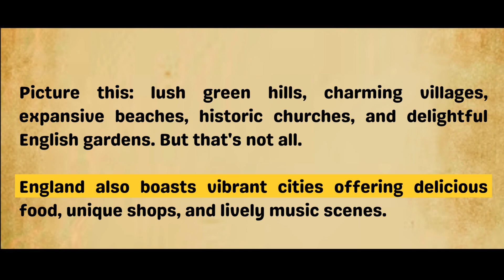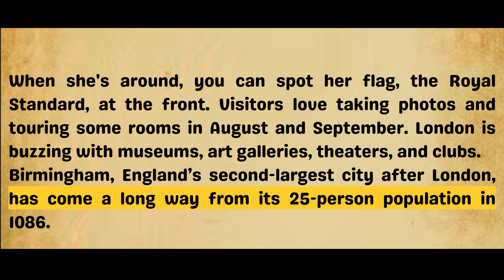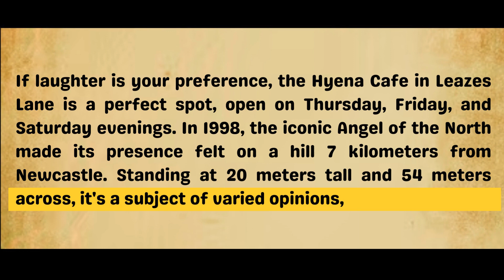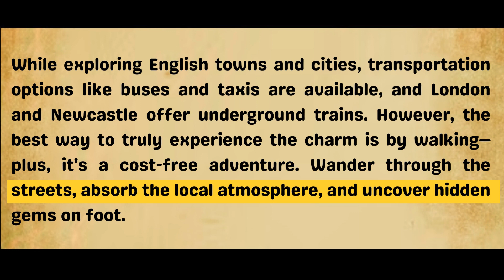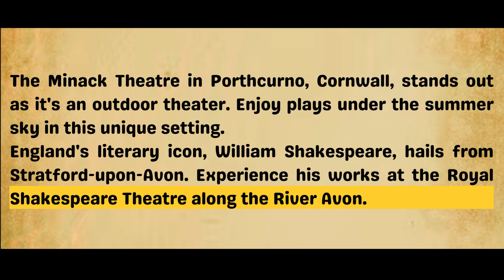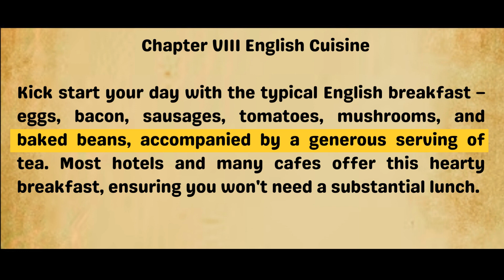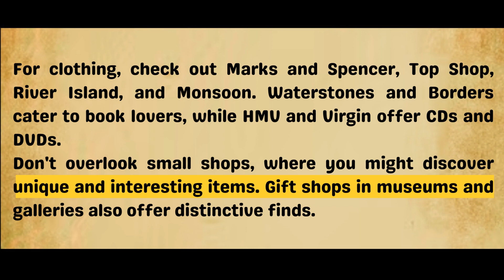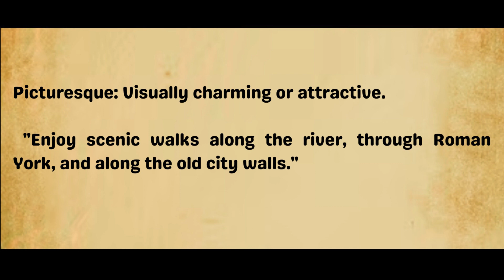Beautiful England | Learn English through Story | Level 1 ⭐ | Graded Reader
"Beautiful England" is a story made to help you with your English. This audiobook is a great way to have fun while learning English It's perfect for people who are just starting to learn English and want to improve.

Join us as we explore the "Beautiful England" part of our collection of graded English stories. Perfect for learners at Level 1, Engage with our story-driven approach and embrace the joy of learning English through stories.

00:00 Chapter 1: England's Beauty
01:27 Chapter 2: Who are English?
03:47 Chapter 3: Exploring the Major Cities
07:10 Chapter 4: More Cities of England
11:50 Chapter 5: Coastal Wonder & Countryside Charm
14:37 Chapter 6: Evening Adventure
17:09 Chapter 7: A Journey from Football to Tennis
19:28 Chapter 8: English Cusine
21:18 Chapter 9: Faishon & Shopping in England
23:46 Difficult Words in the Story

London
History of england
learn English
english stories